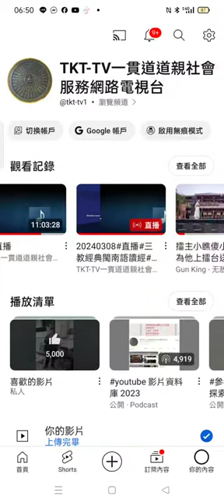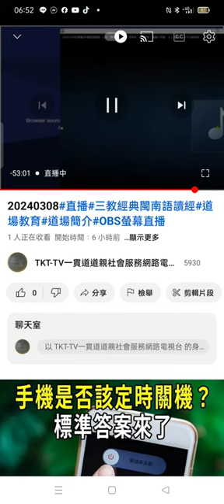Record 2024 03 08#分享#網路學習紀錄 06 50 57